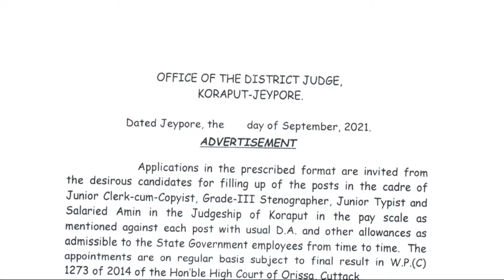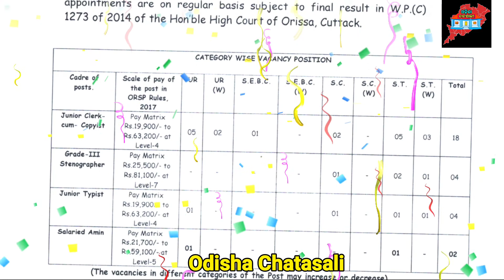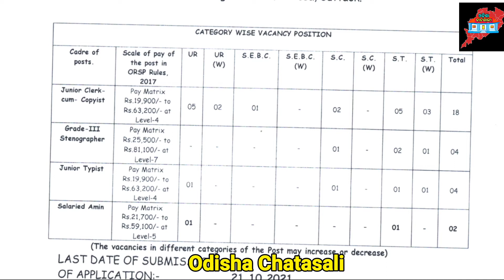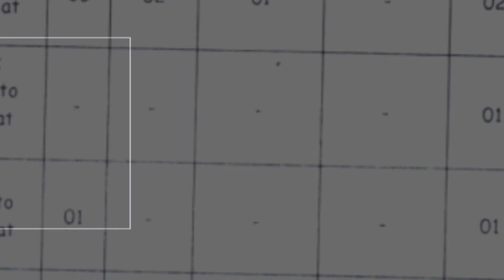Jeypore Koraput 28 Post Job Vacancy for Different Position || 19900 Starting Salary in Odisha